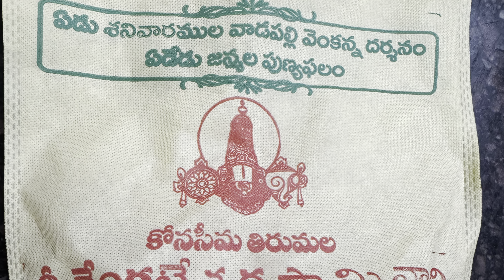atreyapuram vadapalli venkateswara swami darshan rajamahendravaram